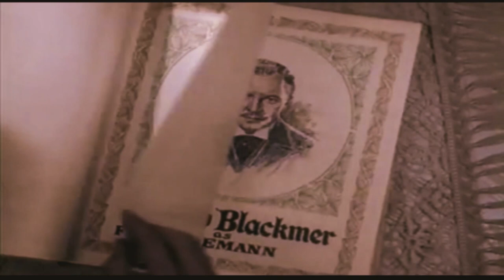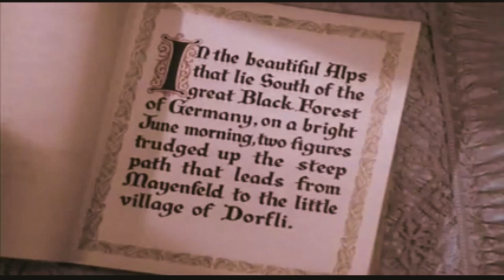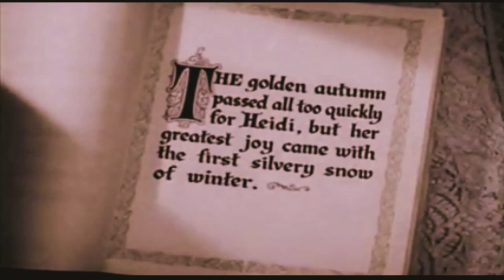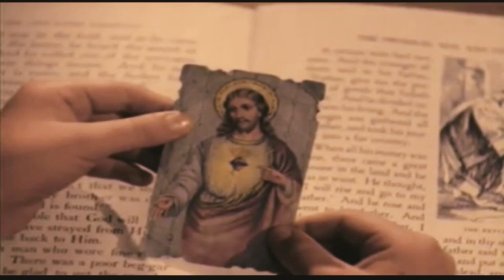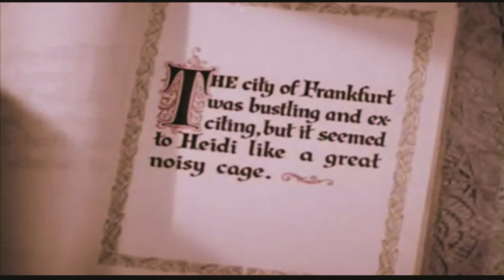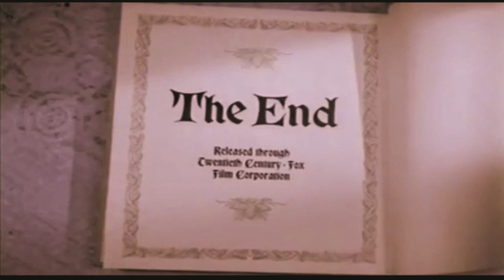Heidi película de Shirley Temple de 1937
Trama
Adelheid, llamada Heidi ( Shirley Temple ), es una huérfana suiza de ocho años que es entregada por su tía Dete ( Mady Christians ) a su abuelo ermitaño que habita en las montañas, Adolph ( Jean Hersholt ). Si bien Adolph se comporta con frialdad hacia ella al principio, su naturaleza alegre lo vuelve cálido y lo ve abrirse al pueblo cercano.

Luego, Heidi es secuestrada por su tía para vivir en la rica casa Sesemann en Frankfurt am Main como compañera de Klara ( Marcia Mae Jones ), una niña discapacitada protegida en silla de ruedas que es vigilada constantemente por la estricta Fräulein Rottenmeier ( Mary Nash ). El pastor local se encuentra con la tía y Heidi antes de que se vayan y se entera de que llevarán a Heidi a Frankurt, por lo que le transmite la información a su abuelo, quien comienza a buscarla. Heidi es infeliz pero saca lo mejor de la situación, siempre añorando a su abuelo.
El padre cariñoso de Klara lo visita en Navidad y cuando Klara le muestra que puede caminar de nuevo, le ofrece a Heidi un hogar, pero ella dice que todavía desea ir a casa con su abuelo. Más tarde se niega a decirle a Klara que la tía de Heidi le explicó que el abuelo de Heidi es un hombre brutal y que estará mejor con ellos. Rottenmeier (que quiere que Klara siga dependiendo de ella) es despedido por Herr Sesemann cuando ve que ella es cruel con Heidi y ella trata de deshacerse de ella vendiéndola a los gitanos, pero el abuelo de Heidi la detiene. Ella miente a la policía que llega, diciendo que le ha robado a su hijo. Se produce una persecución, pero Heidi explica que él es su abuelo y que Rottenmeier estaba tratando de vendérsela a los gitanos.

Heidi es una película dramática musical estadounidense de 1937dirigida por Allan Dwan y escrita por Julien Josephson y Walter Ferris, basada libremente en el libro infantil del mismo nombre de Johanna Spyri de 1880. La película está protagonizada por Shirley Temple como la huérfana titular, que es arrebatada de su abuelo para vivir como compañera de Klara, una niña mimada y discapacitada. Fue un éxito y Temple disfrutó de su tercer año consecutivo como número uno en taquilla.

Heidi
Heidi (película de 1937) poster.jpg
Afiche Promocional
Dirigido por alan dwan
Guión por Julien JosephsonWalter
Ferris
Residencia en Heidi
1880 libro infantil
de Johanna Spyri
Producido por Darryl F. Zanuck
Protagonista Shirley Temple
Jean Hersholt
Arthur Treacher
Mary Nash
Marcia Mae Jones
Sidney Blackmer
Cinematografía arturo molinero
Editado por allen mcneil
Musica por David Buttolph
Charles Maxwell
Ernst Toch
DISTRIBUIDO por Twentieth Century-Fox Film Corporation
Fecha de lanzamiento
15 de octubre de 1937
Tiempo de ejecución 88 minutos
País Estados Unidos
Idioma Inglés